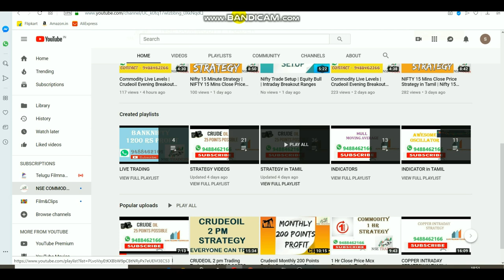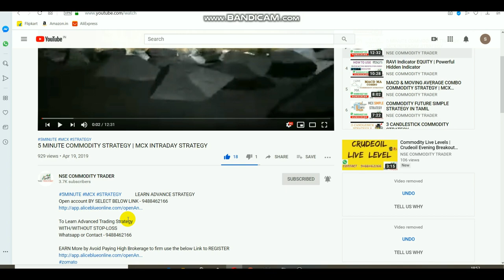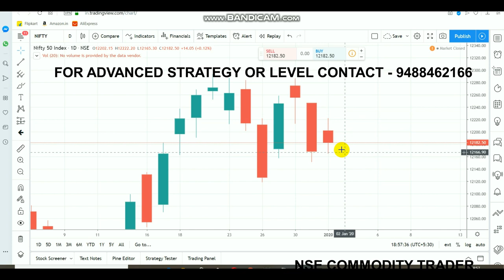Nifty Intraday Level | Nifty Expiry Trading Jan 02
To Open Account By Click LINK    -   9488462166

This Video about Nifty Support and Resistance level.
NIFTY SUPPORT AT 12150 RESISTANCE AT 12200